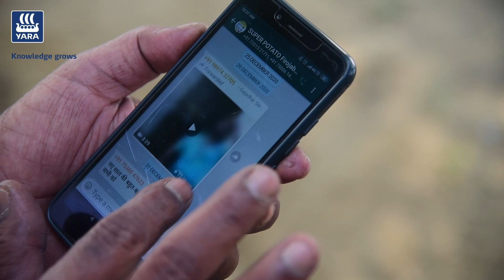आलू में Yara फसल पोषण प्रबंधन की कहानी प्रगतिशील किसान श्री रविंदर कुमार सिंह जी की जुबानी🙂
आइये देखते है कैसे ग्राम डोली जिला आगरा, उत्तर प्रदेश के रहने वाले प्रगतिशील किसान श्री रविंदर कुमार सिंह जी को, जिन्होंने Yara Fertilisers के सुपर आलू फसल पोषण प्रबंधन को अपनाया और आलू की फसल को सही समय पर संतुलित पोषण देकर फसल में अधिक और एक समान कंद, अधिक गुणवत्ता, चमकदार आलू एवं उपज को बढ़ाया।